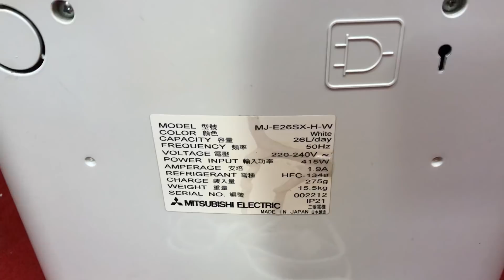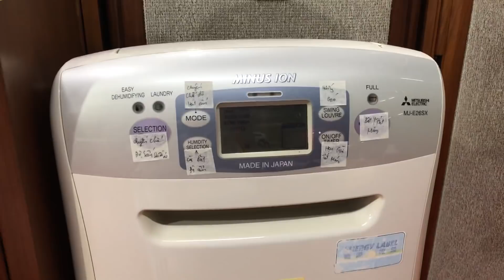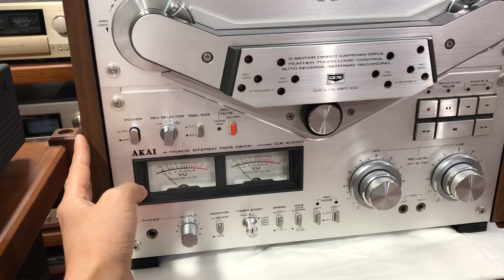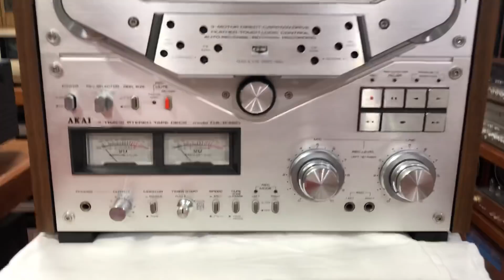Thông báo tin hót hàng nóng sốt về ngày 19/11/2019 đây ạ lh nhanh tay nhỡ tay gọi chậm là hết nhé🥇